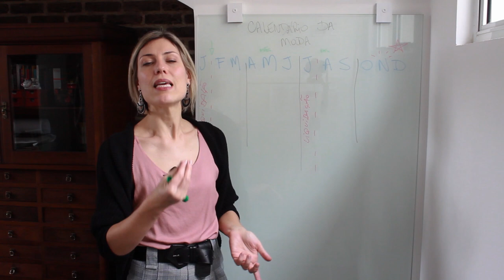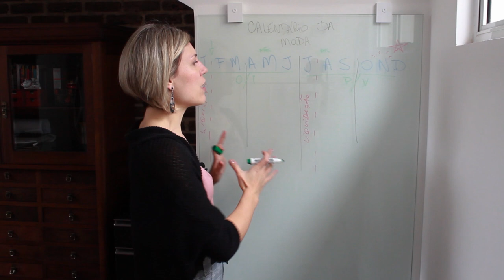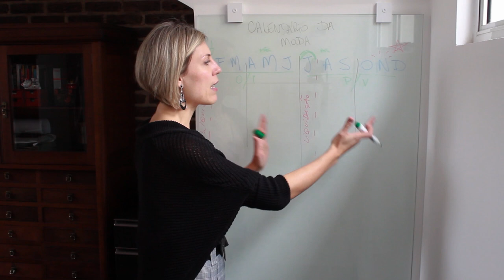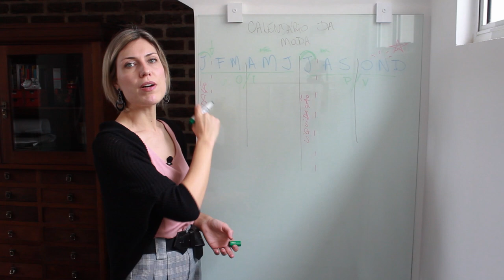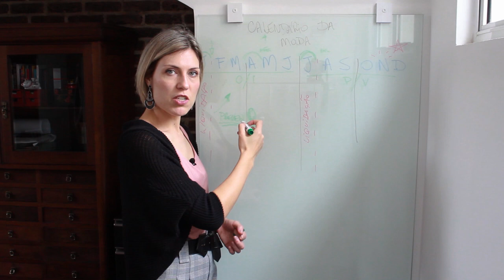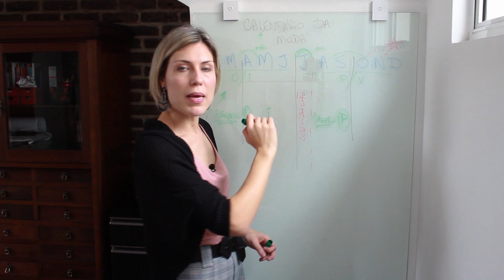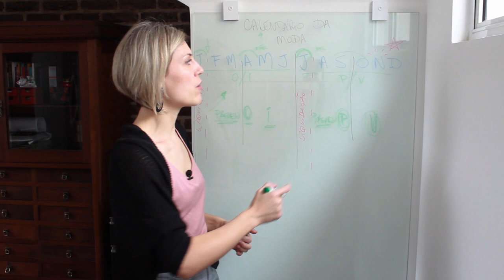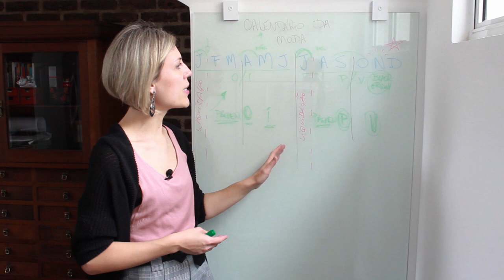Como Organizar o Seu Calendário de Estoque e Vendas (Não Perder Vendas)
Talvez você já tenha percebido, ou talvez não (e eu preciso te alertar disso!!) mas você pode não estar vendendo por estar fora desse fluxo de épocas do mercado da moda, que está enraizado no inconsciente e nas necessidades que o seu cliente nem sabe conscientemente explicar pra você, mas tem algum concorrente seu fazendo isso certo e roubando suas vendas!

Vem comigo e organize de uma vez por todas o seu calendário de lançamentos de coleções de moda, dos seus produtos, marcas para sua loja, e-commerce de moda, Instagram de moda, e qualquer outro canal de venda. Esse detalhe é a diferença entre ter um mês excelente de vendas no seu negócio de moda e terminar sem entender porque as vendas não entraram e não fechou a conta.

Pega a agenda, lápis e caneta e vamos organizar isso JÁ!

Venha comigo! ℹ

💰Quer dar um passo decisivo na profissionalização do seu negócio de moda? No meu programa digital Moda de Sucesso eu te levo pela mão mostrando o caminho para a prosperidade da sua marca ou loja! ✨👊🏻 Mais informações aqui!